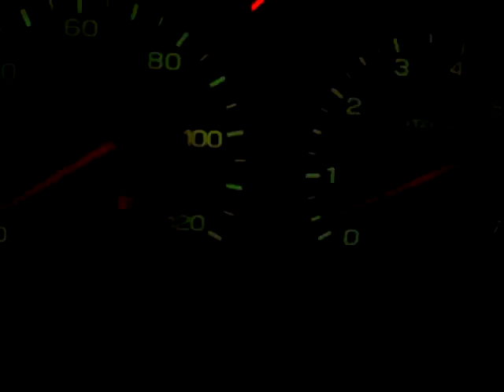97 Subaru Outback with blown head gasket 3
97 subaru outback. running very very low on fuel, thats why difficulty to crank and running. Didnt do this before

Update: swapped a 2.2L impreza engine in this outback, then sold it to get a 3000gt